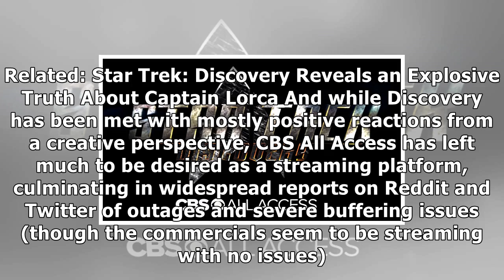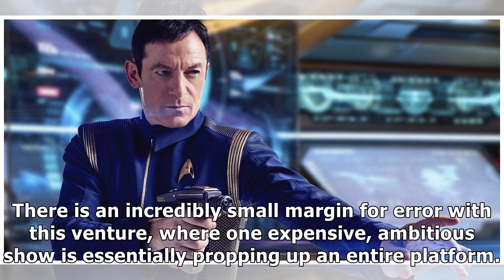MTV News - Cbs all access problems during star trek: discovery